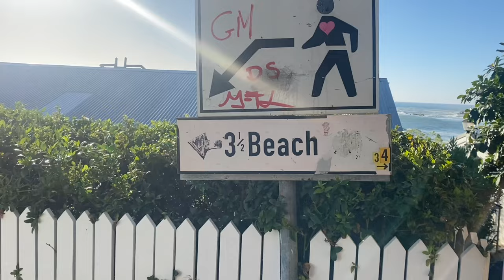Vlog 59 - Silent Disco at Clifton 3rd.